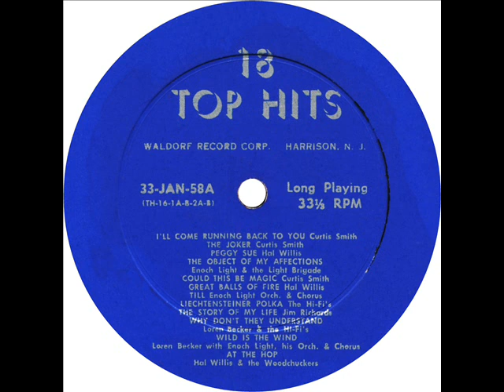Hal Willis & The Woodchuckers - At The Hop (Waldorf LP 33-JAN-58A) 1958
Cover version of a Danny & The Juniors song from a low budget label album.